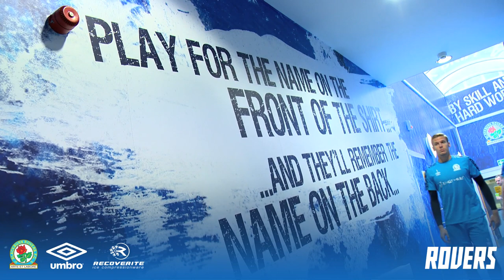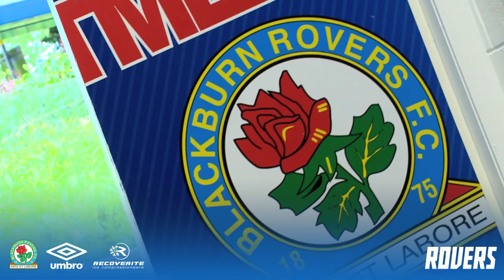Rovers Backstage: Kaminski's first day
We followed summer signing Thomas Kaminski on his first full day at the Senior Training Centre.